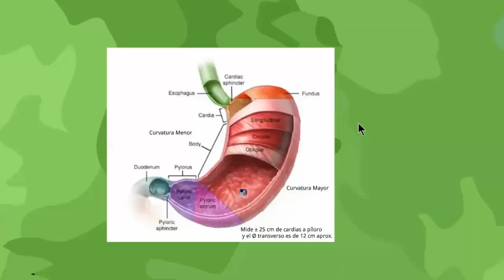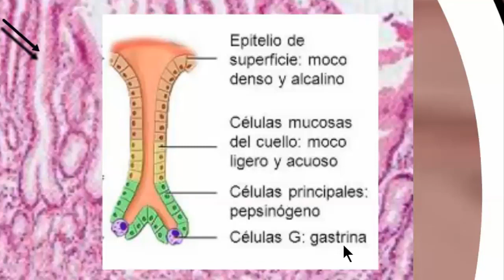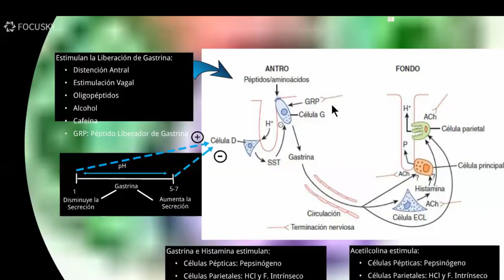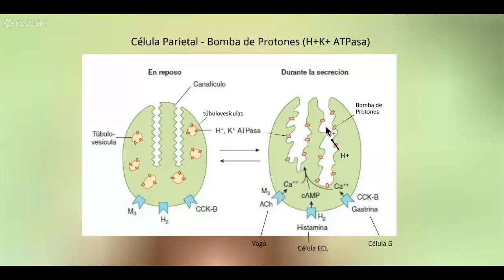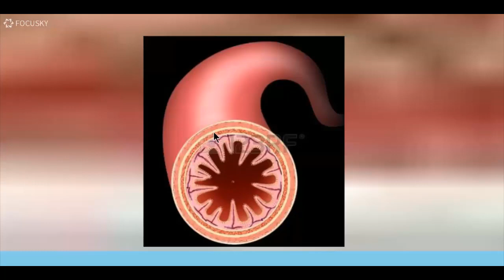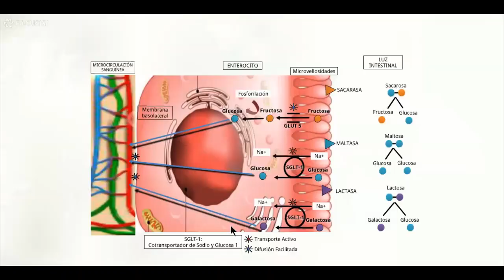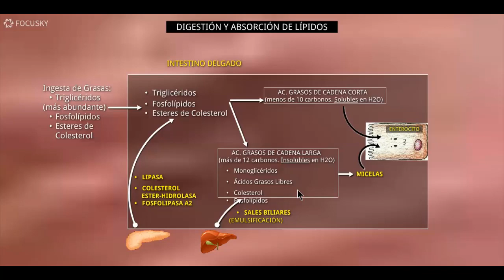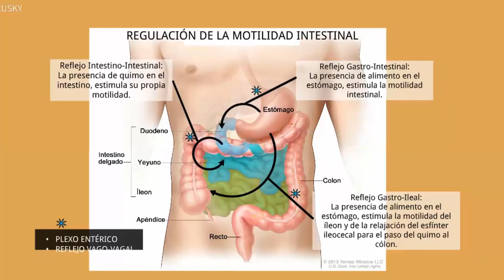Fisiología del Sistema Digestivo 2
Estómago e Intestino Delgado